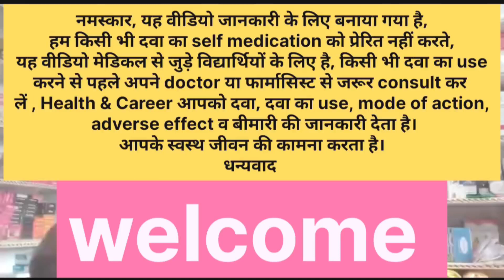TAB RISPERIDONE uses in PSYCHOSIS ANTIPSYCHOTIC DRUG by Manish Kesharwani sir.